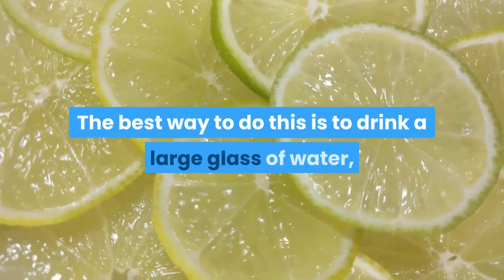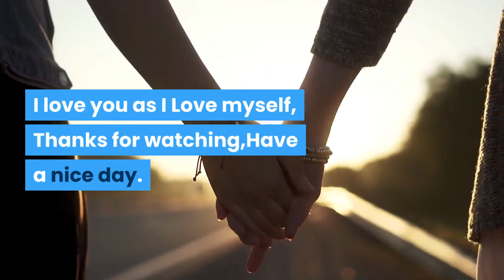How to Cure Acne - A Highly Effective Overnight Acne Treatment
Acne must be one of the worst conditions to deal with simply because of its obvious visibility. A lot of people are therefore desperate to know how to cure acne overnight.

The truth of the matter, however, is that it depends entirely on the severity of your acne condition. If you have light to moderate acne, then it is possible to get rid of acne overnight but, if you have severe acne that includes bumps and swelling, it is impossible to remove overnight. In this article I will show you how to cure light acne in one night.

It is important to remember that when you wake up in the morning it is highly advisable to flush any unwanted toxins from your body. The best way to do this is to drink a large glass of water, with a squeeze of lemon juice for added effectiveness. Try and wash your face with a gentle cleanser containing natural ingredients, as these cause less irritation with chemicals. Applying Tea Tree Oil after you have washed your face is an excellent natural remedy that can produce amazing results.

At night time and during deep sleep, your skin absorbs nutrients much better than during the day, due to the absence of harmful UV rays. It is therefore a good idea to take advantage of this by using proper skincare techniques. Some of these include:

Apply tea tree oil again before going to bed
Drink another large glass of water, with a bit of squeezed lemon
Most importantly, try and get a good night sleep, without any interruptions. This is because your skin repairs itself most effectively during deep sleep, and you can therefore let the tea tree oil work its magic.
These tips will go a long way in teaching you how to cure acne. However you must bear in mind that acne can only be permanently cured from the inside and with a highly detailed program, and I know that from personal experience. What if there is an amazingly detailed program that guarantees results, using only natural remedies?